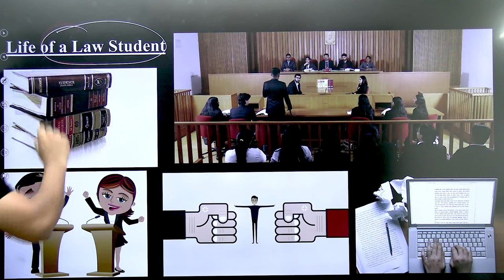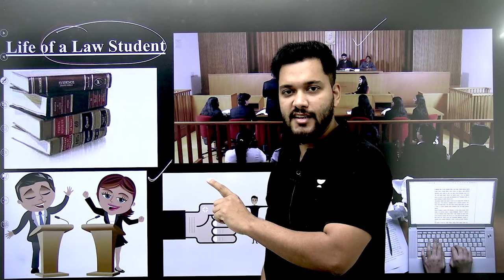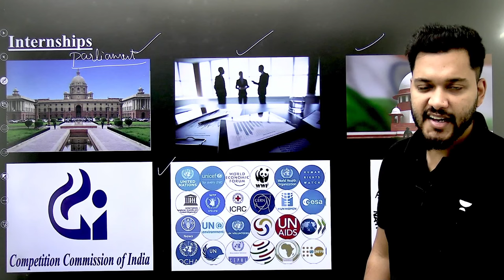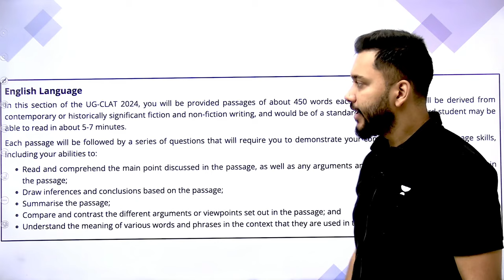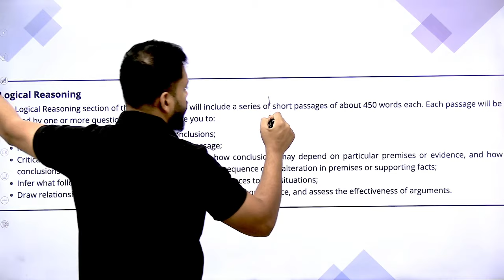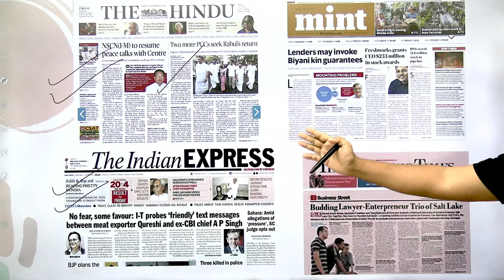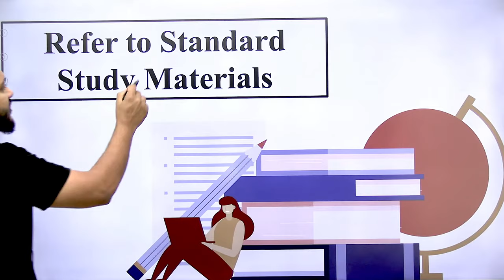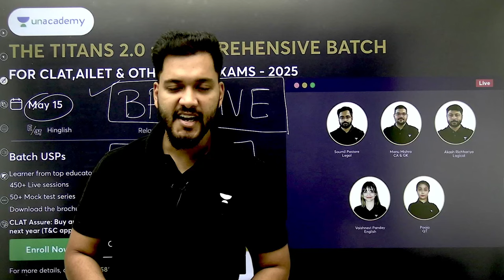Complete Details About CLAT 2025 | Eligibility, Syllabus, Exam Pattern and Important Dates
In this video, we cover all the important details about CLAT 2025 – eligibility, syllabus, exam pattern, and important dates. Whether you're a student or a parent, this information is essential for anyone planning to take the CLAT exam in 2025.
🚀 Get ahead in your CLAT 2025 prep with Unacademy's All India CLAT 2025 pack. 📚

🔥 Boost your skills, build confidence, and ace the exam! Access it absolutely FREE for 7 days through our Trial program. 📚💪🏼

📢 Start your trial now and dive into unlimited learning!🌟

Call Aditya Sir's team on 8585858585 and take your CLAT Preparations to the next level.